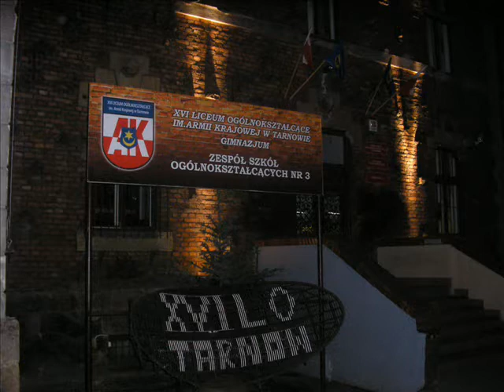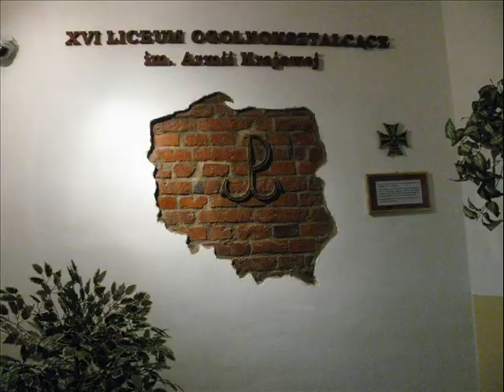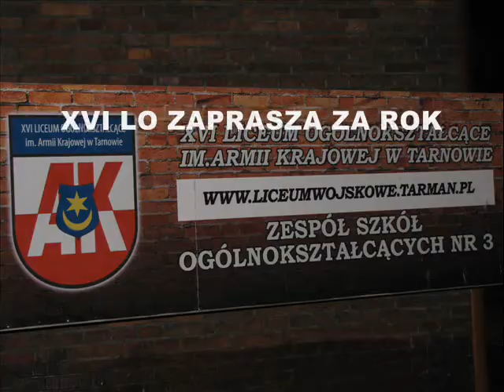TARNÓW XVI LO TARNOW /17/ / 16-01-2010-SPOTKANIE OPŁATKOWE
SPOTKANIE OPŁATKOWE-AK+BISKUP+GOSCIE...-/park strzelecki-wenecja/XVI LO